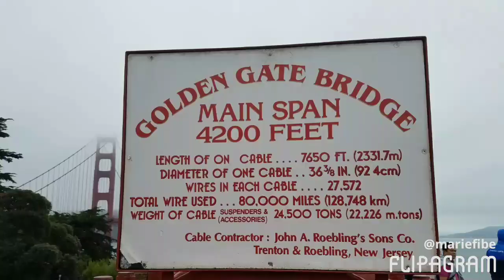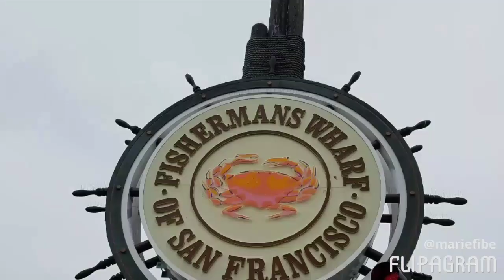The beauty of San Francisco (summer trip)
Lombard Street
Sausalito
Fisherman's wharf
Pier 39
Palace of Fine Arts
Aug. 2017